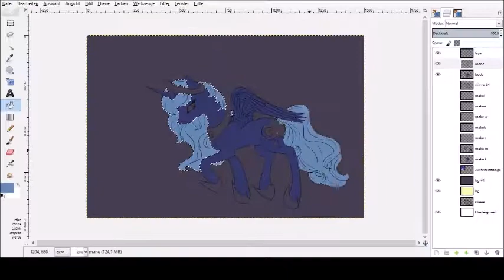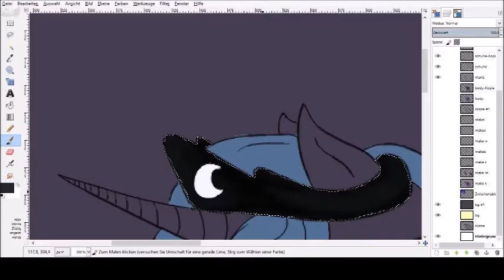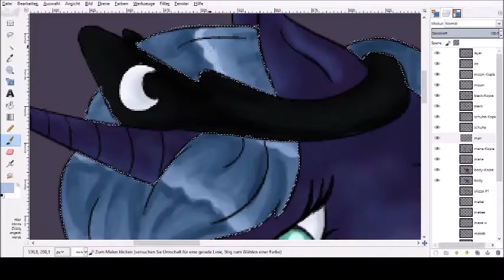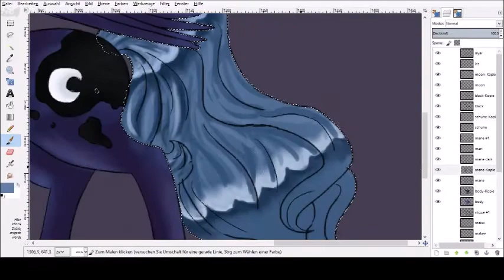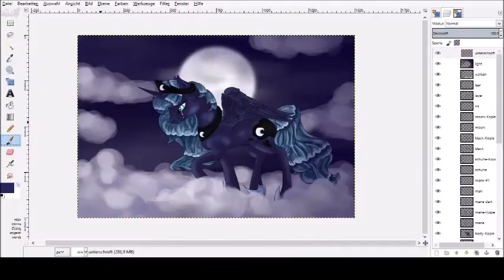Lost on the moon - MLP Princess Luna Speedpaint by MB5tudios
Heya everyone!
I hope you had a merry merry Christmas :)
The last days I decded to draw Princess Luna from MLP, cause I think she is quite the prettiest charakter from MLP ^^
I hope you like it and have a happy new year!